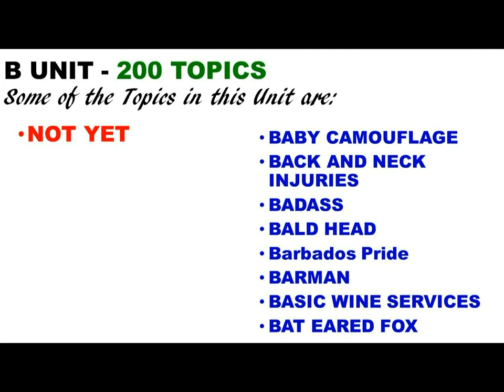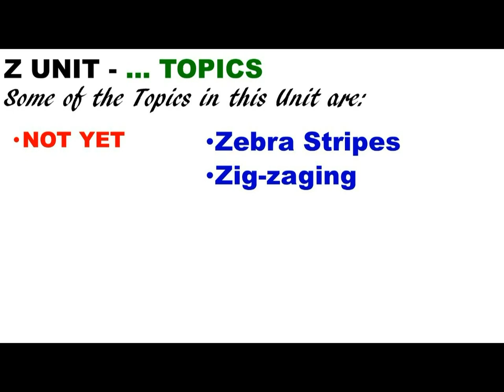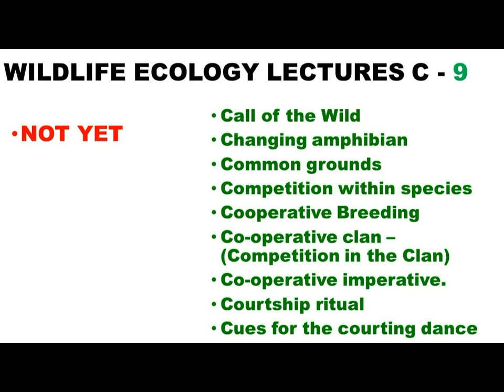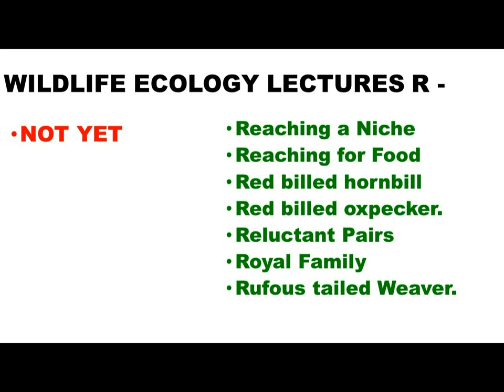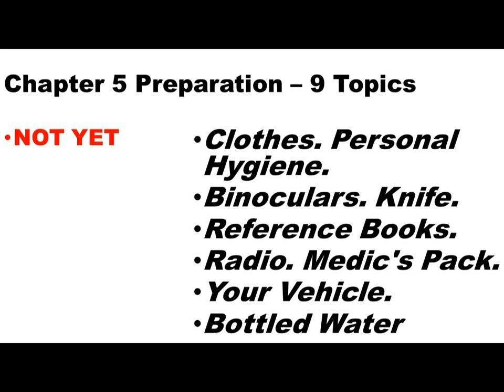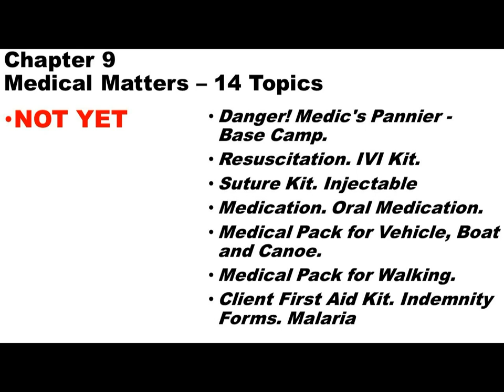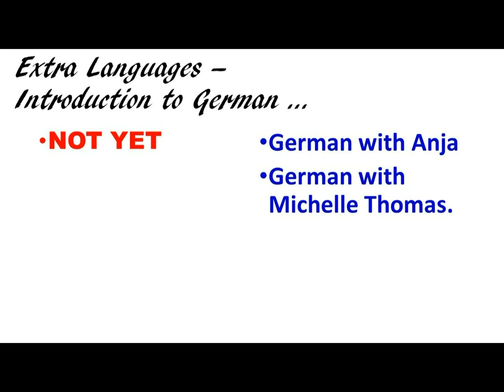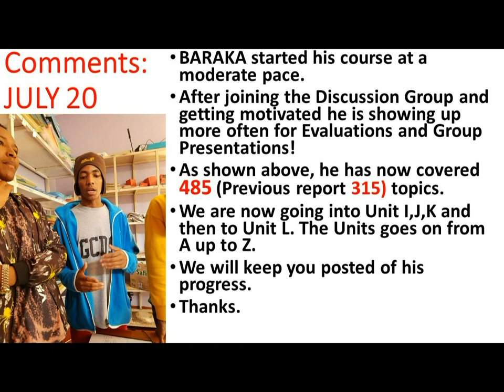Barack Salim Abdallah. Report October 2020.